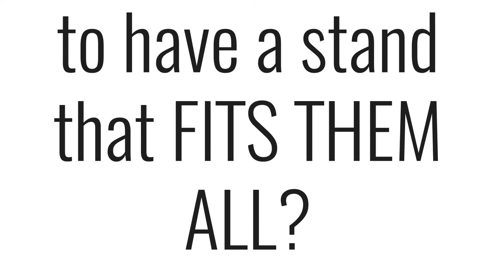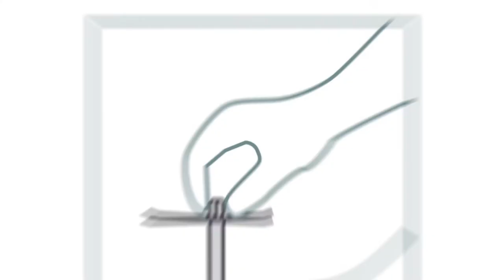Fendrihan Adjustable Stainless Steel Stand for Shaving Brush and Razor, Video II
A stand that can be used with as many different sized shaving brushes and safety razors as possible.

We created the Fendrihan Stainless Steel Adjustable Stand for Shaving Brush and Razor to bring simplicity and organization to your shaving routine. With two metal clasps that expand and compress to fit shaving brushes with handle or knot sizes from 22 to 43 mm, this stand can easily accommodate brushes from various manufacturers. Its safety razor clasp is 12 mm and will expand as the brush clap increases in size. The Fendrihan Adjustable Stand is made entirely from stainless steel for optimal durability and unmatched performance.